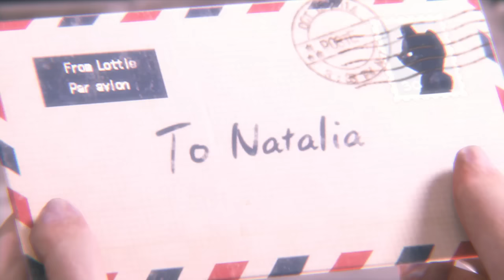♯１３ EX EPISODE２ 小さな女 ホラーゲーム実況【バイオハザード リベレーションズ２】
★じんねこグッズ発売中！